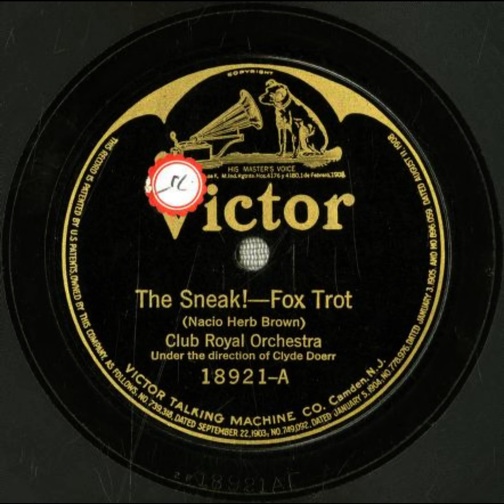The Sneak! - Club Royal Orchestra with Clyde Doerr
Title: The Sneak!

Summary
Jazz/dance band
Fox trot

Names
Brown, Nacio Herb -- Composer
Clyde Doerr Orchestra -- Musical Group
Doerr, Clyde -- Leader

Media Size
10-inch

Recording Label
Victor

18921

3

Recording Date
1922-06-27